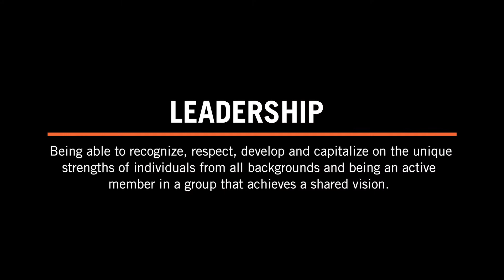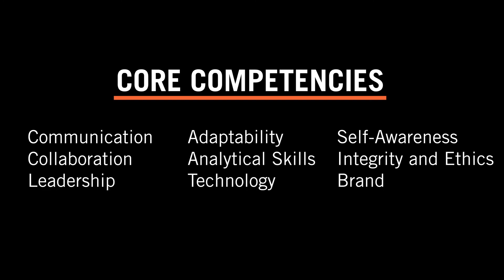Core Competency-Leadership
Hear from a Clemson student about their experiences with one of the 9 Core Competencies-Leadership

Undergraduate and graduates students are developing the competencies employers and graduate/professional schools seek. Faculty and staff can help students realize the competencies they are developing, help students learn how to articulate them, and encourage students to continue developing them in order to meet the demands of an evolving world and – UNLEASH THEIR INNER TIGER.

To find out more about the 9 Core Competencies visit our